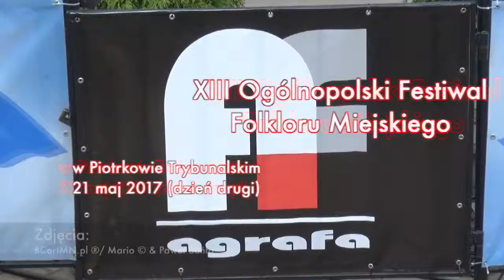XIII Ogólnopolski Festiwal Folkloru Miejskiego w Piotrkowie Tryb -dzień drugi prod. bcartmn.pl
realizacja i prod. Bcartmn.pl , koncert z XIII Ogólnopolskiego Festiwalu Folkloru Miejskiego w Piotrkowie Tryb, dnia 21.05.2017r